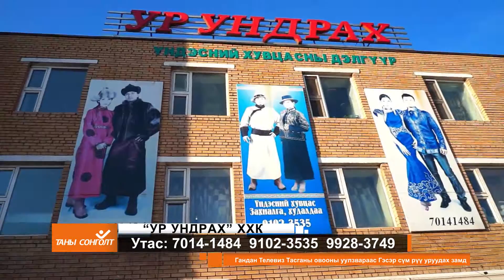Ур ундрах мастер салон